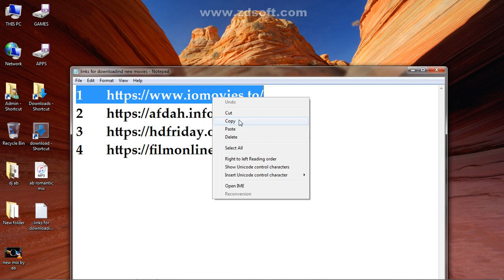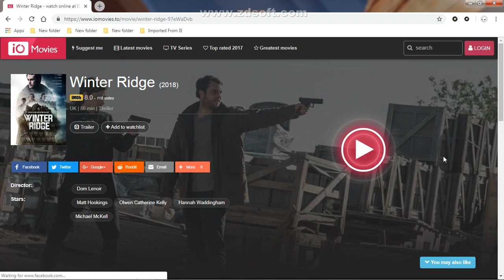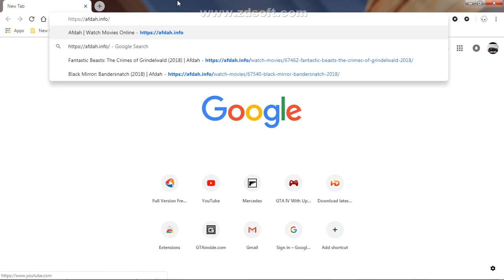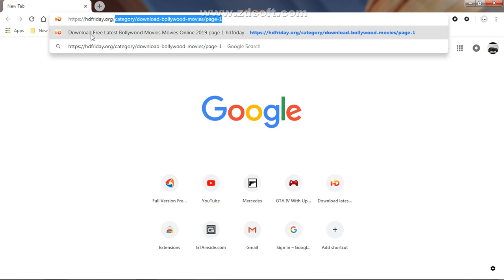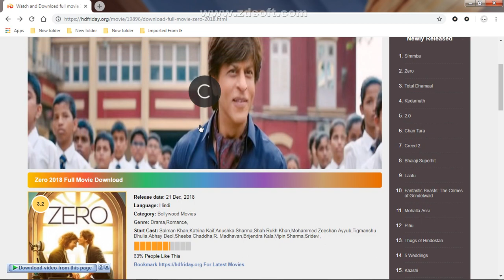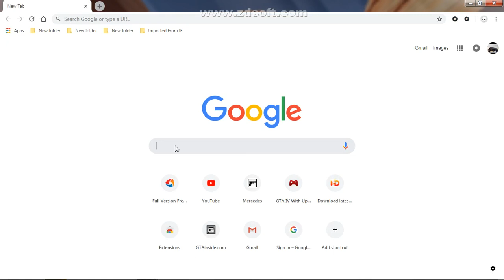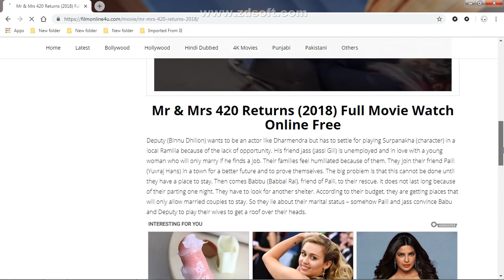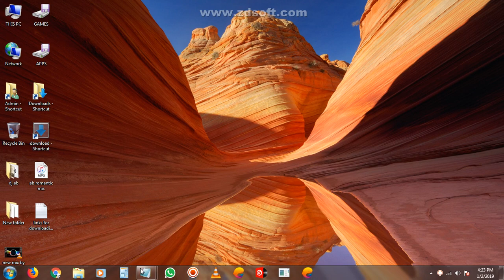best web sites for downloading new movies with prove 100% working